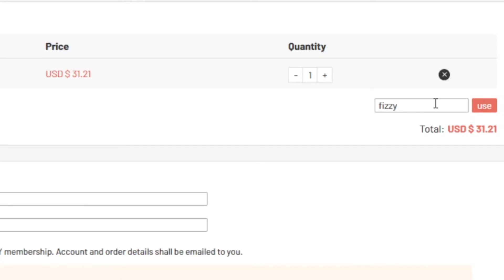THIS IS WHAT 5x 92+ FUTTIES PLAYER PICKS HAD INSIDE!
►🤑🤑 100% chance of winning the prize,everyone has the opportunity to spin the lucky wheel to get coupons, FREE coins and amazing player cards on U7BUY! use my code"fizzy" to get extra 5% discount,

►Other Videos on my Channel that I think you guys will enjoy!